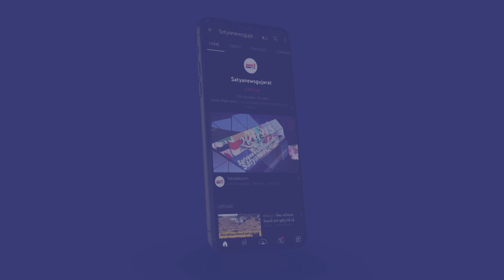એક કોલ અધિકારીઓની ખોલશે પોલ : એક મેસેજથી કરો CM ભૂપેન્દ્ર પટેલને ફરિયાદ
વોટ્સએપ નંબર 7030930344